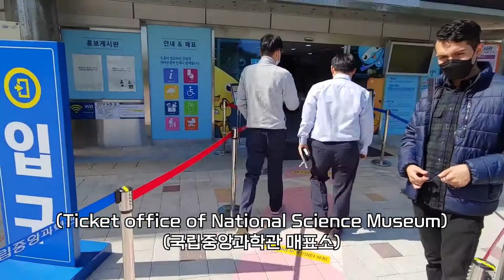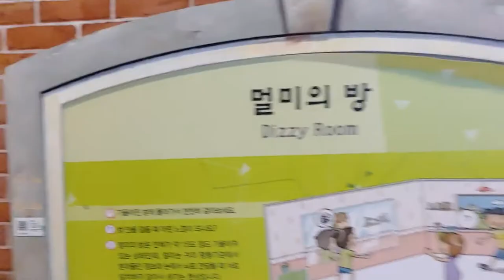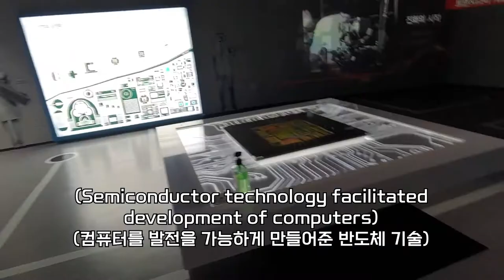The reason that Daejeon is a science city in Korea - Ep 5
Ben and I went to National Science Museum and Expo Science Park in Daejeon. I hope events like Expo will be held more often for meeting foreigners and learning different culture!

00:00 Intro
01:06 National Science Museum
01:24 Dizzy Room
03:31 Hyundai Pony
04:36 Daejeon Expo 93
05:22 The view of Daejeon
06:39 Review of World Expo Souvenirs Museum